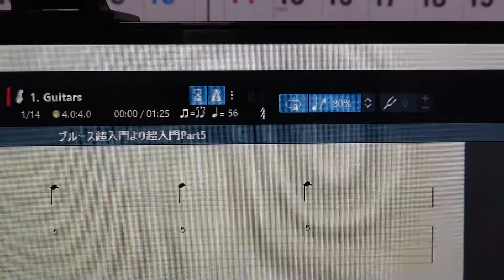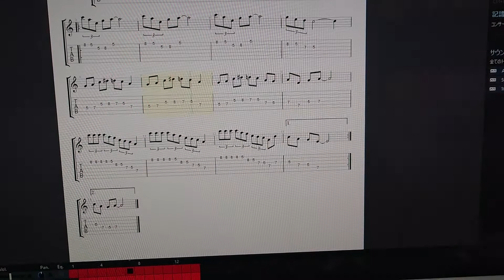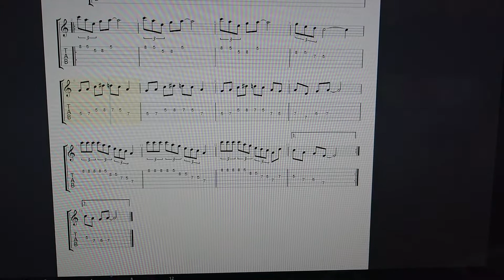ギター教室 板橋区 練習その1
🏵️ORDENES(おるでねす)音楽教室
　 　　　東京都板橋区
☘️4才から87才の初心者まで
　 128名が楽しく学びに来てます
☘️お好きな音楽をマイペースに個人レッスン
☘️あなたの今が、輝き始めます
☘️稲垣好彦・立花香穂里・古賀稔宏
（がきさん・カホりん・こがっち）
　　　3人の音楽教室で～す♪